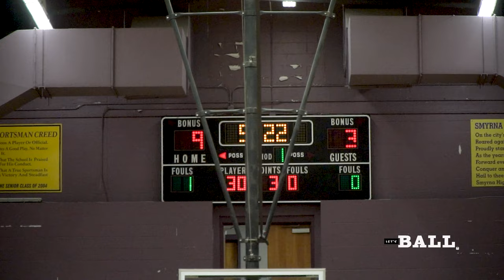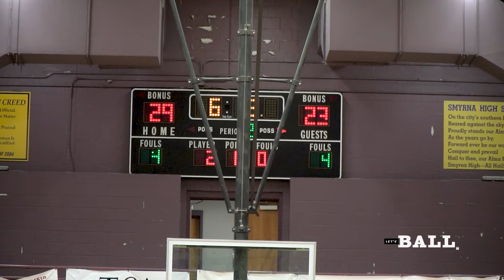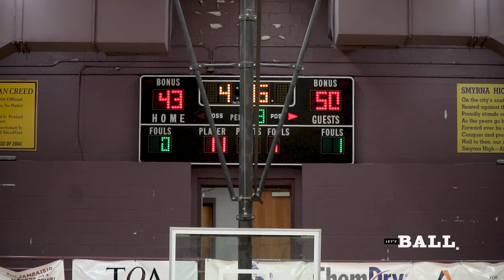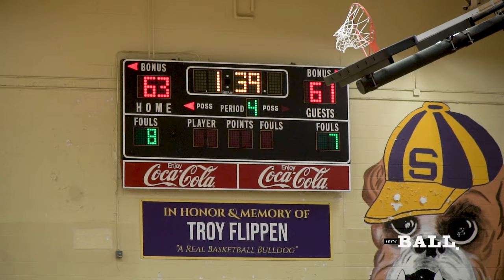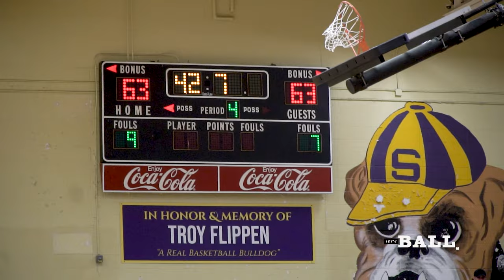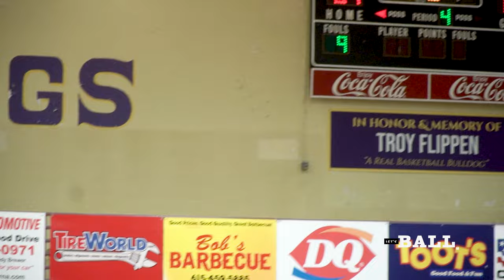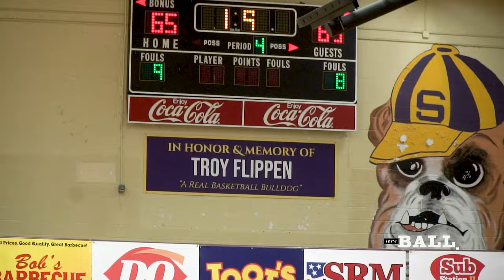Game Winner with 1.9 Secs On Clock || ROCKVALE VS SMYRNA : [ FULL GAME HIGHLIGHTS ]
The Smyrna (TN) varsity basketball team has a home conference game vs. Rockvale (TN)